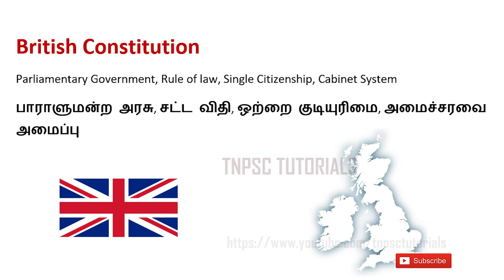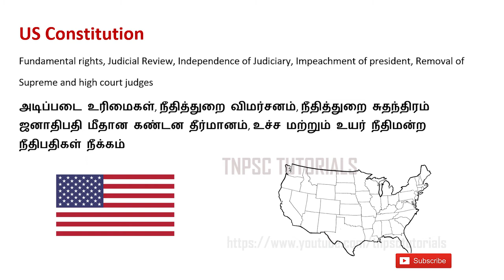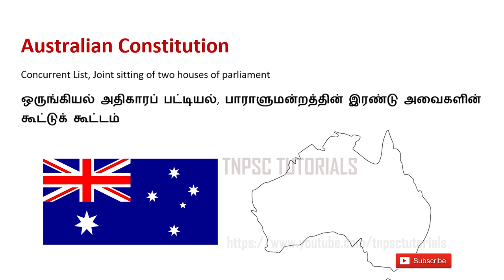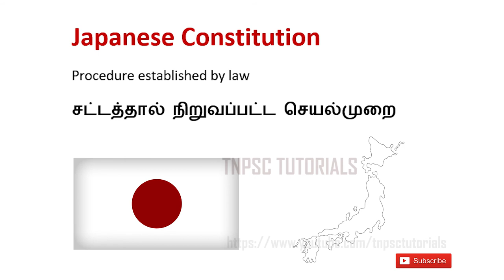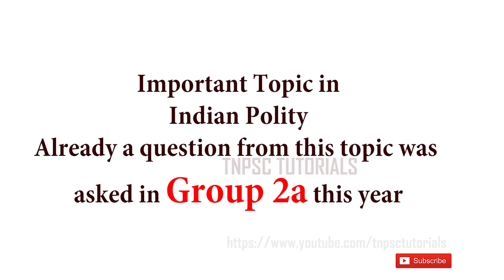TNPSC | INDIAN POLITY - Sources of the Indian Constitution -இந்திய அரசியலமைப்பின் ஆதாரங்கள்